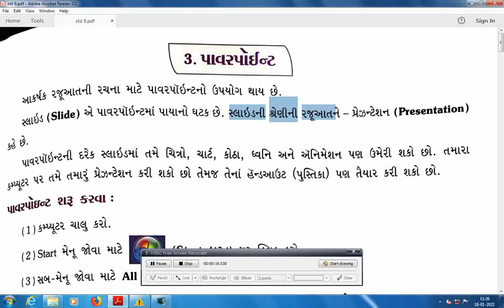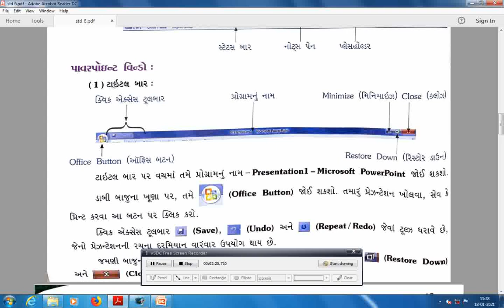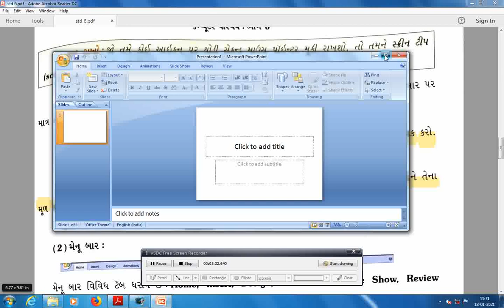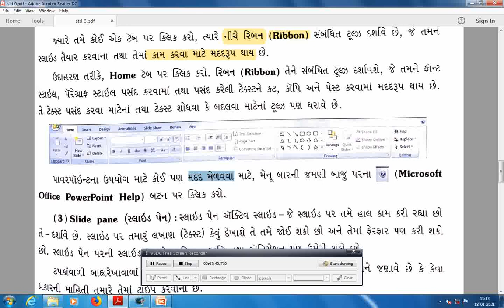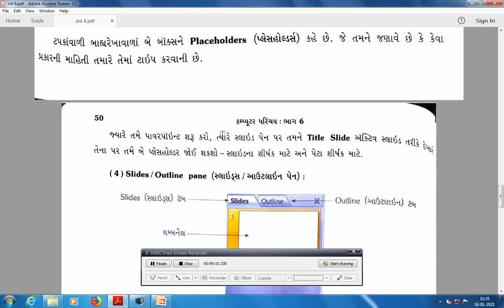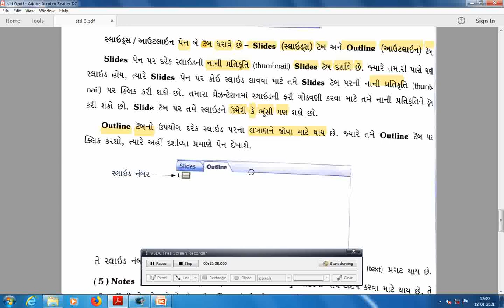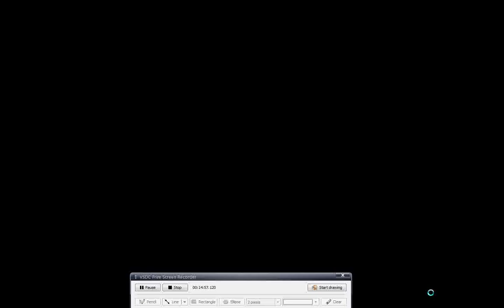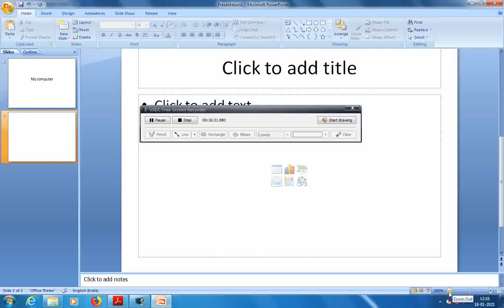20-01-2021 STD 6(GUJ) COMPUTER